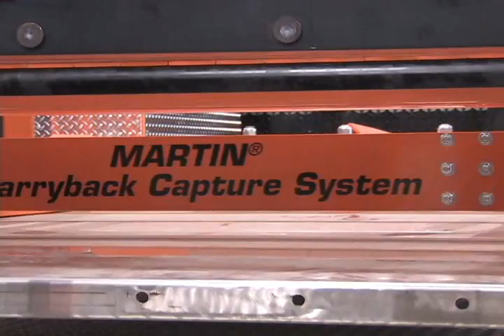MARTIN Carryback Capture System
Martin® Carryback Capture System scavenger conveyor technology improves belt cleaning in tough conditions. The system is designed to return carryback from secondary and tertiary belt cleaners to the main cargo stream.

The MARTIN ENGINEERING Corporation was founded in 1944 in Neponset, Illinois, USA, and is currently one of the world's leading companies providing solutions for bulk material handling and the optimisation of conveyor systems.
Along with the production and sales of a large number of products, Martin Engineering is the leader in the area of conveyor belt inspection. Under the name “Walk The Belt” (WTB), highly qualified specialists inspect all of a conveyor system's components and provide the customer with a final written status report containing all weak points and the corresponding means of optimisation, which can then be realised and implemented by Martin Engineering depending on the customer's expectations. If the customer desires, the Walk The Belt (WTB) program can be expanded to include the special “safety inspection”.
Moreover, Martin offers with its “Foundation 4 Program” multi-level training aimed at specific target groups with regard to aspects relevant to safety and bulk material optimisation which can be adapted to customer specifications. The Martin Engineering product line also includes: Primary and secondary belt cleaners, transfer point solutions, belt centring systems, vibration solutions, systems for dust suppression, silo cleaning systems, safety products, and air cannons for optimisation of the material flow.
The main European subsidiary was founded in 1987 as Martin Engineering GmbH with headquarters in Walluf not far from Wiesbaden. Additional subsidiaries are currently located in France (2000), Great Britain (2003), Turkey (2005), Italy (2013), and Russia (2015). Dealer representations exist in numerous countries of Western and Eastern Europe, North Africa and the Near East.